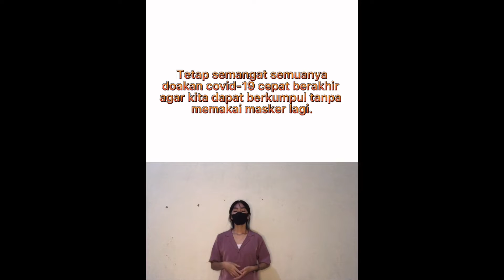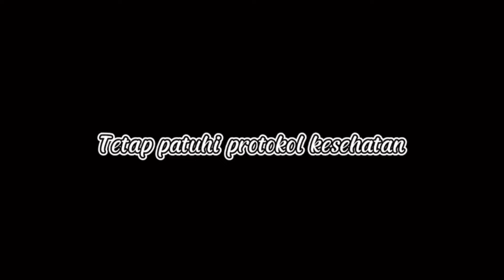Observasi UMKM || Lesehan Sidodadi yang berdiri sejak tahun 2004 sampai sekarang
Pada video ini saya akan membahas tentang penjual makanan atau Lesehan Sidodadi. Walaupun tak semua bisnis bisa bertahan dimasa pendemi, usaha Lesehan Sidodadi yang berada dijalan Kusumanegara tepat didepan kampus Psikolog Universitas Sarjanawiyata Tamansiswa ini. Walaupun tutup beberapa bulan dimasa pendemi diawal-awal tahun 2020, namun dibuka kembali walaupun pengunjung tak seramai dulu. Jatuh bangun sudah ibu Sumarti dan suami alami saat mengembangkan Lesehan Sidodadi ini. Namun dimasa pendemi ini perminatanbkurang, itu tidak membuat ibu Sumarti dan suami untuk membukanya kembali. Cerita inspiratifnya silahkan ditonton sampai selesai ya Pung.
Video ini menjadi salah satu tugas Ujian Tengah Semester (UTS) dari Mata Kuliah Pengantar Bisnis di Prodi Manajemen, Fakultas Ekonomi, Universitas sarjanawiyata Tamansiswa Yogyakarta

Nama : Nenie
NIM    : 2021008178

PROFILE USAHA
Musik dalam video ini :
Artis: -
Album
Dilesensikan ke YouTube Oleh :

Bagi kelompok yang sudah selesai upload video ke youtube, bisa langsung mengisi google form dibawah ini